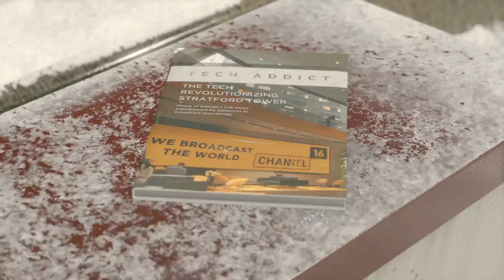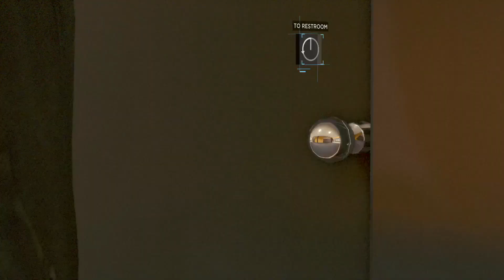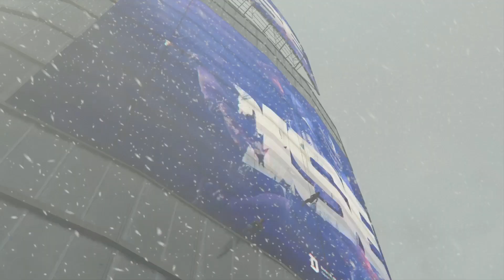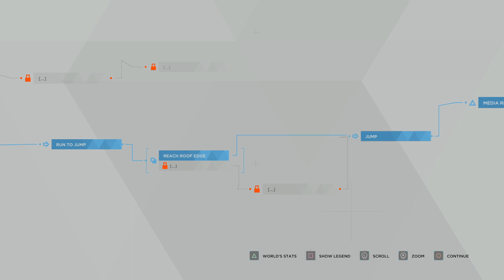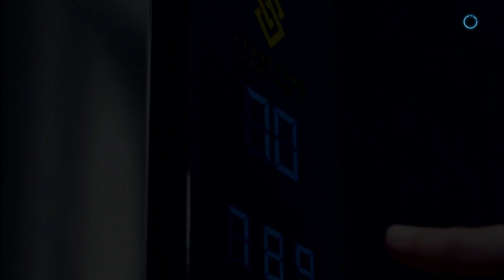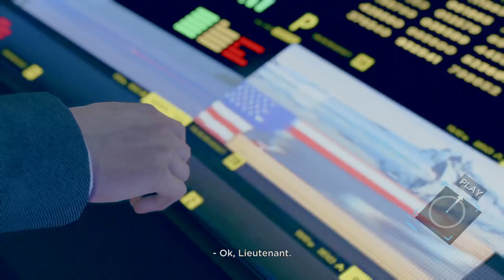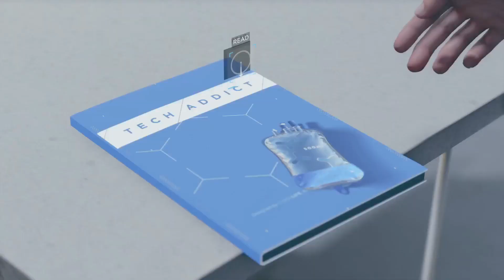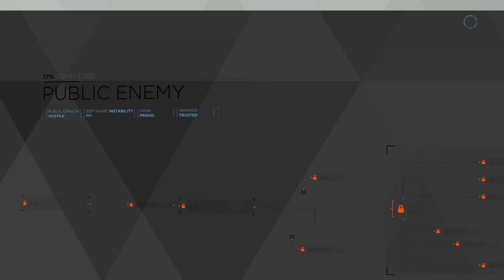THE STRATFORD TOWER - Detroit Become Human Part #6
Melanjutkan Film Video Game Detroit : Become Human, tersebut Markus yang dipercaya para deviants untuk menjadi pemimpin , berusaha menguasai stasiun TV untuk menyiarkan tuntutan demi untuk memerdekakan para android . Tuntutan Pasifis dari manusia fokus kepada  persamaan hak android, pengakuan sebagai spesies baru, hak sipil, pekerjaan, alat reproduksi, dan yang terakhir damai.

Thank you, support each other to succeed

Mau liat yang lagi keren dan terbaru yang gw pake buat stream gameplay, klik link dibawah ini